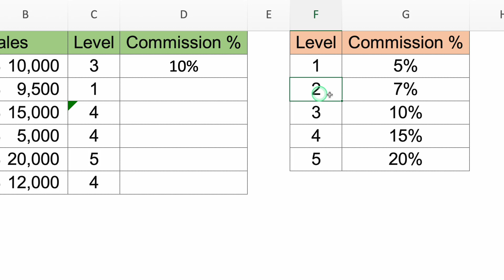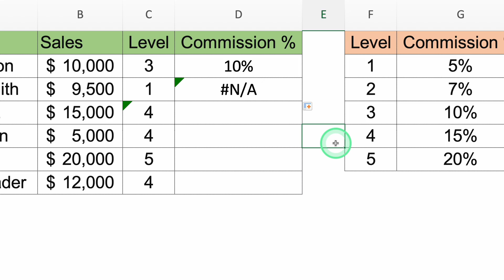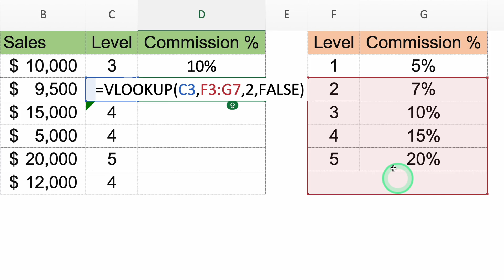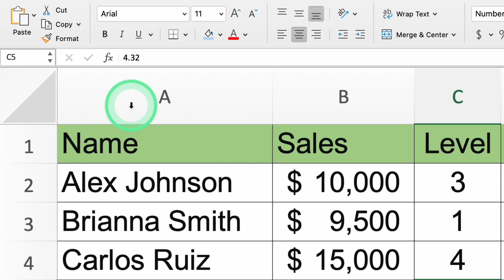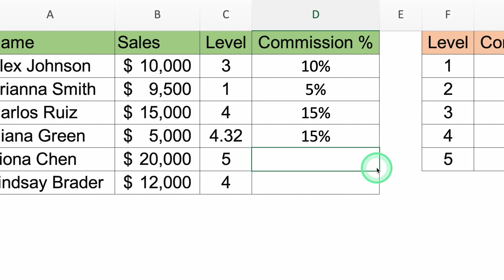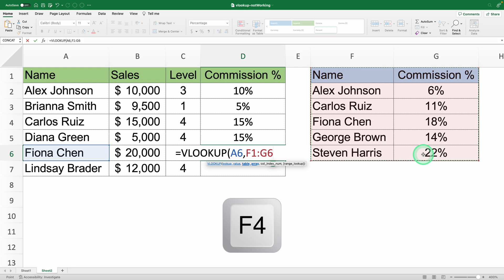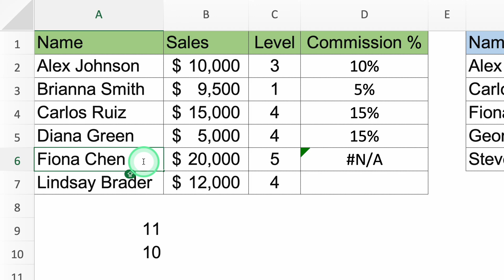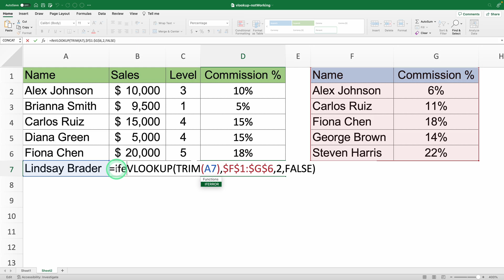VLOOKUP not working? Here’s how I solved It...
Vlookup not working can be a stumbling block for many, but worry not, because you're about to conquer this challenge. If you've ever faced issues like vlookup wrong results, struggled with debugging vlookup, or wondered why your vlookup just returns n/a, this video is tailor-made for you. We'll dive into how to make vlookup work, replace vlookup na, and offer comprehensive vlookup errors and solutions.

Wondering why my vlookup does not work or how to fix my vlookup formula? You're not alone. vlookup does not work properly more often than we'd like to admit. From vlookup not found issues to vlookup problems and figuring out how to get rid of na in vlookup, we've got you covered.

This video is your go-to guide for when vlookup is not working properly in excel. We'll explore all reasons why vlookup is not working and provide step-by-step instructions on how to fix error in vlookup. By the end of our session, vlookup not working will be a thing of the past for you.

So, if you're ready to transform your Excel skills and say goodbye to vlookup not working woes, hit the play button now. Welcome to the world where vlookup not working is simply an opportunity to learn and grow!